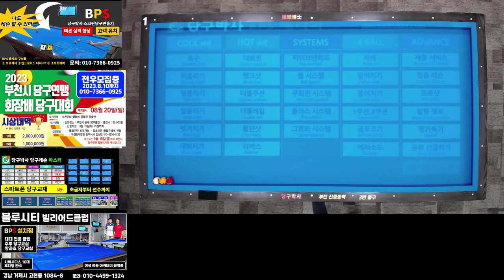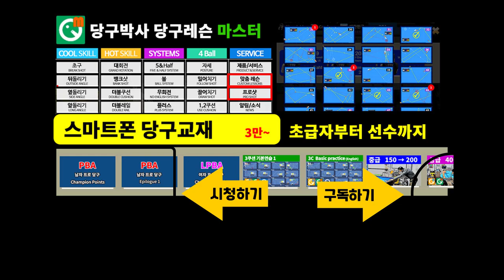4. 회전과 분리각 (순각,역각) - 당구박사의 3쿠션 초급자용 레슨 #4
당구박사의 스마트폰 당구교재 '당구박사 당구레슨 마스터'에 수록되어 있는 레슨 내용입니다. 회전에 따라 분리각이 달라진다는 내용을 실전 배치를 통해 알려드립니다.